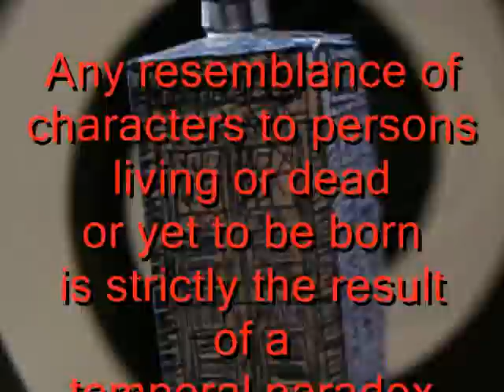Dr Who Directors Commentary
Bonus Material:  my serious director's commentary on the Making of my Doctor Who Movie.